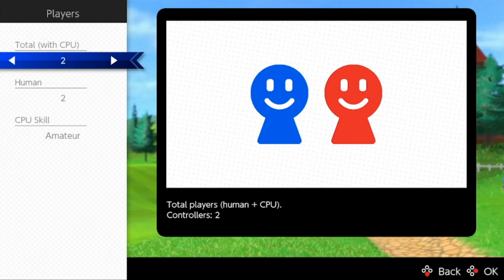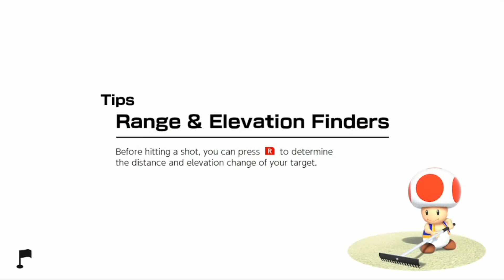Mario Golf Super Rush Minimillian VS Generalcrow!